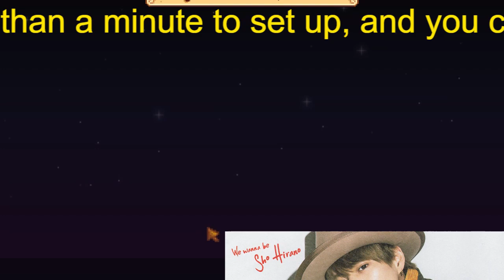【平野紫耀】「キンプリ5人にありがとう」平野、岸、神宮寺の最終日にツイッター席巻!!“ズッ友”日テレ『ZIP』お天気コーナーは「名曲セトリ」！